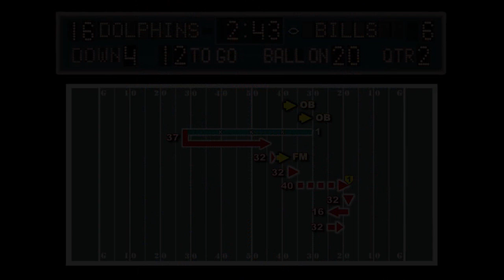1972 Miami Dolphins - Week 8 - MIAMI at BUFFALO Radio Edit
November 5, 1972  - Two weeks earlier the Buffalo Bills came close to beating Miami.  Shula and his team planned to be prepared for this rematch.